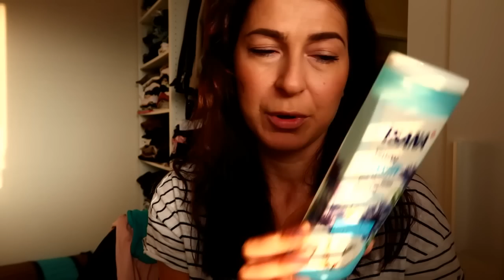Vlog: totalny miszmasz